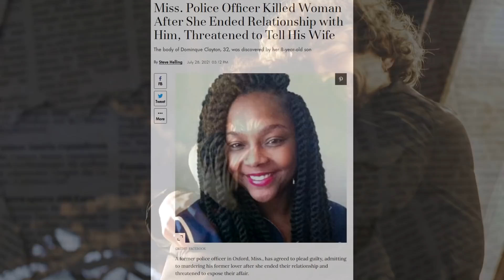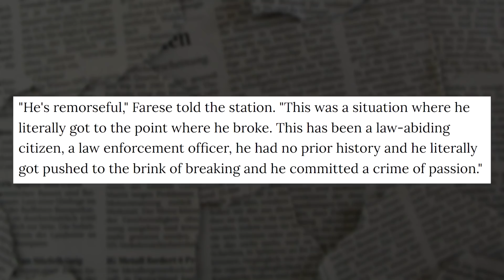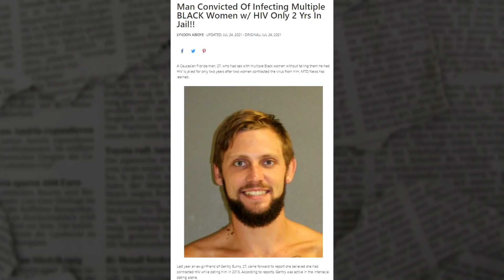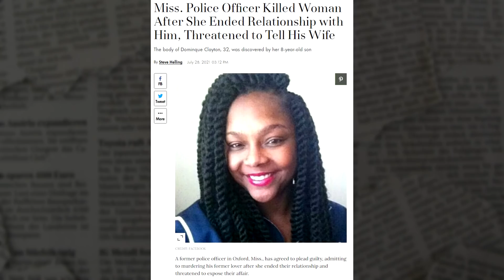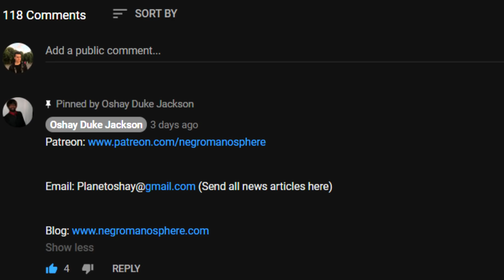A Sista Was A Side Chick To A White Police Officer...Broke Up With Him...And Then He Shot Her....SMH